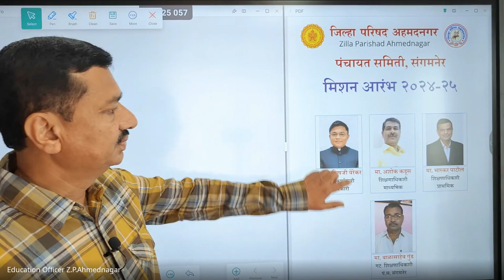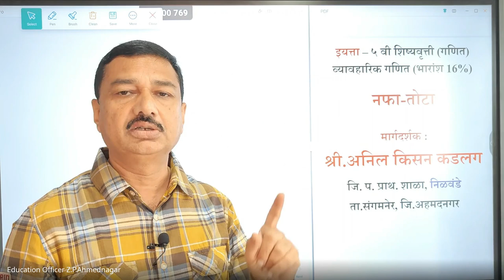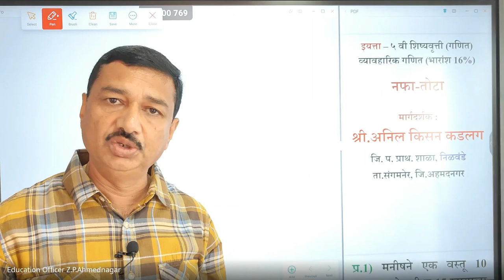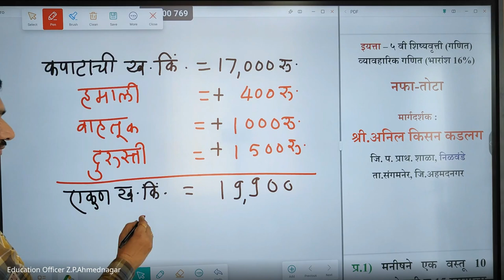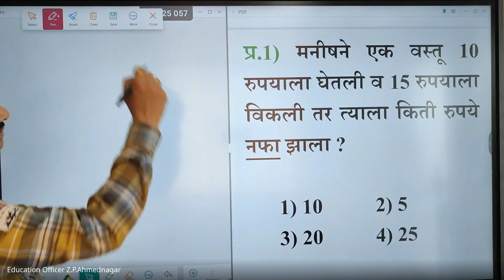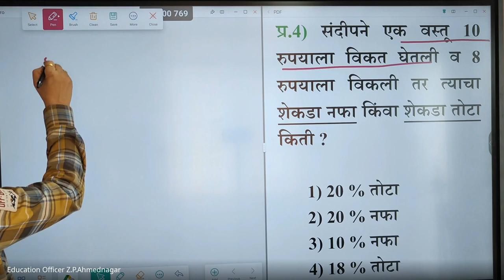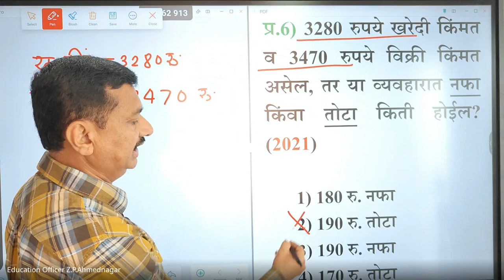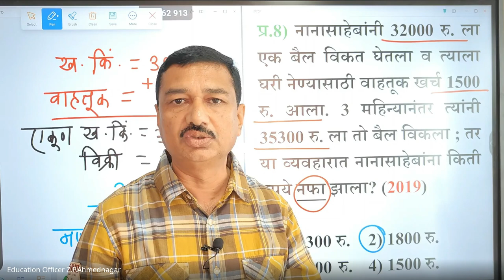मिशन आरंभ ५ वी शिष्यवृत्ती मार्गदर्शन 2024 08 04 13 16 GMT+5 30